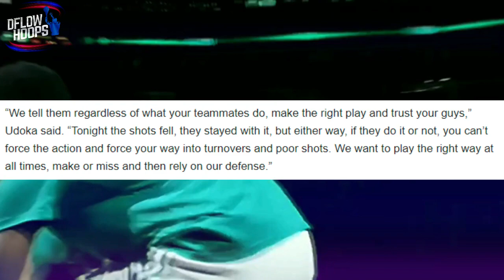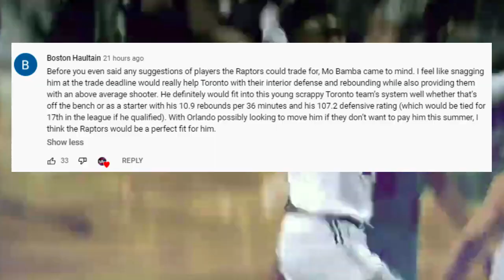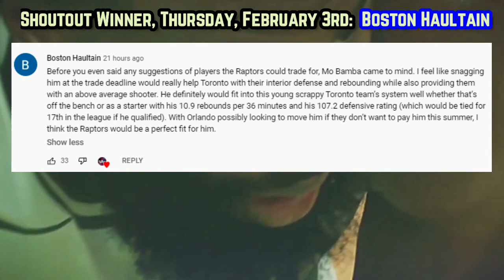The Boston Celtics Can't Be Slept On...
Here’s why the Celtics are both on fire & a 2022 playoff team in which simply can’t be dismissed in the eastern conference.  J Rich has proved to be the perfect floor spacer for Brown and Tatum, a scary duo that averages over 50 points.

Last Video: The Toronto Raptors Are A DANGEROUS Lower Seed…

celtics highlights
boston celtics today
 boston celtics news
Boston Celtics